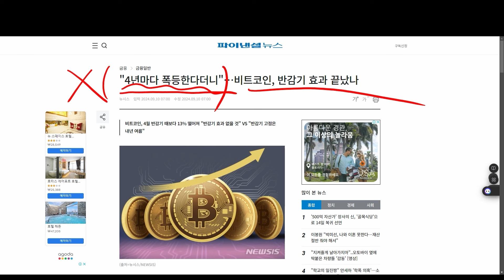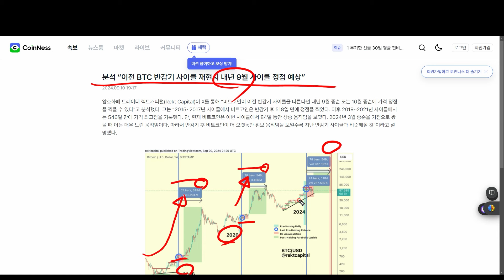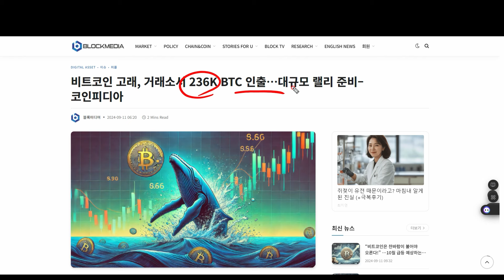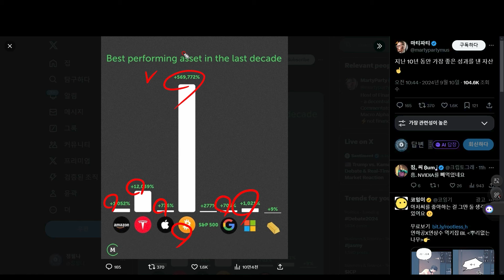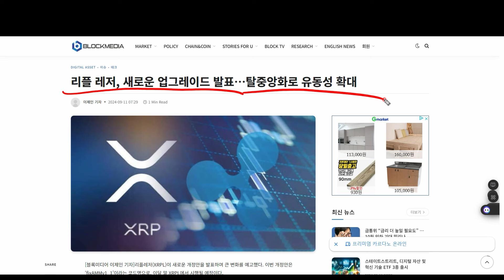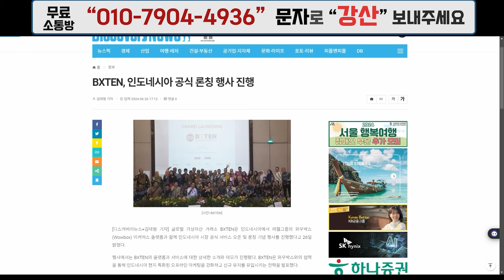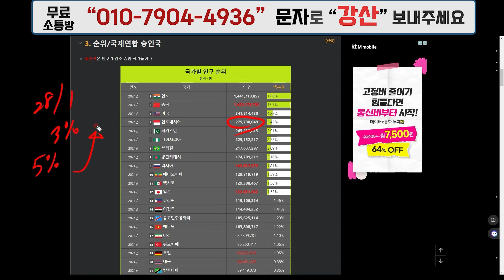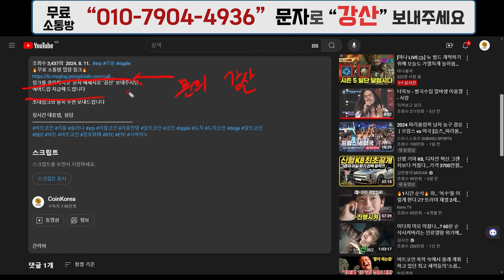리플 새로운 업그레이드 내년 9월이 정점이다! 비트코인 xrp 이더리움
🔥무료 소통방 입장 링크🔥
링크를 클릭하시고  문자 메세지로 `강산` 보내주시면
에어드랍 및 초대링크와 종목 추천 보내드립니다